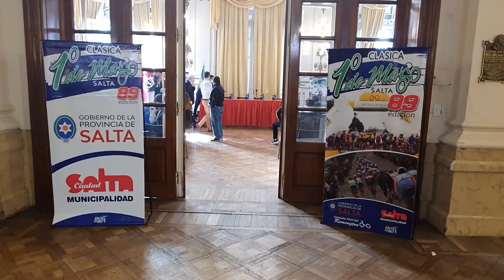Conferencia Clásica 1 de mayo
Nota
secretaria de Deportes y Juventud, Manuela Arancibia
Organizador Osvaldo Postigo